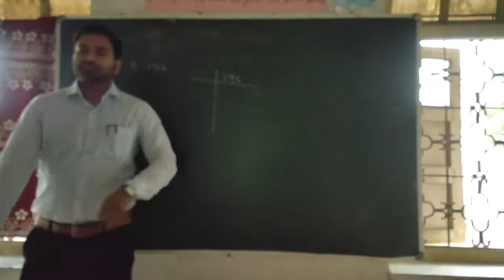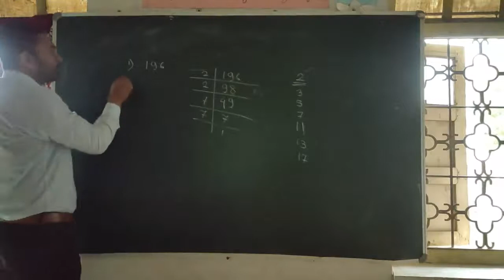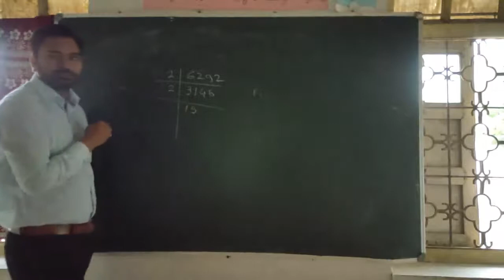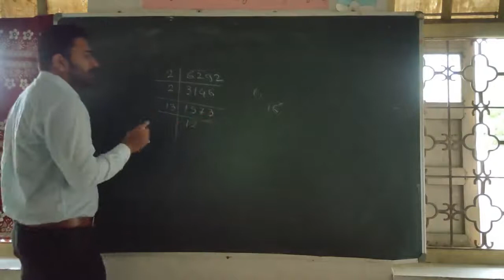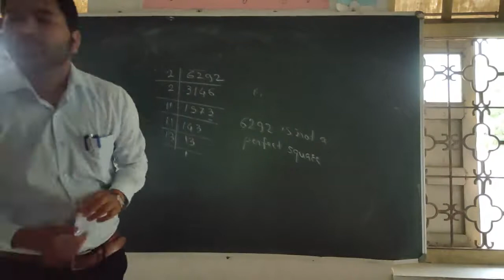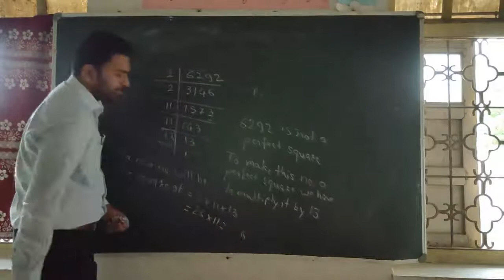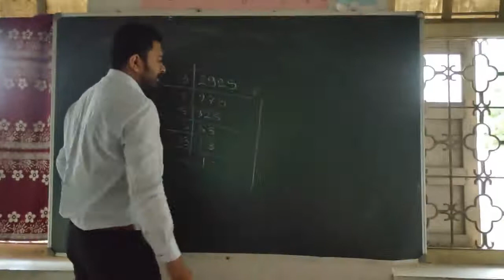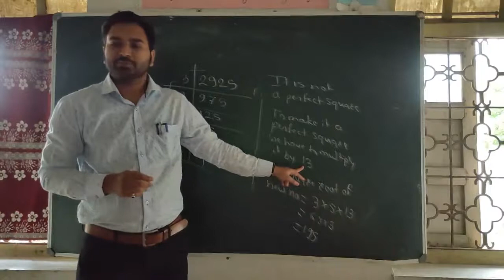SQUARE AND SQUARE ROOT CLASS 8 MATHS RS AGRAWAL PART 1 | SQUARE AND SQUARE ROOT EXERCISE 3A